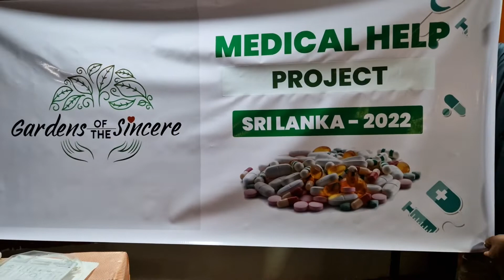Distribution of Medicines Sri Lanka